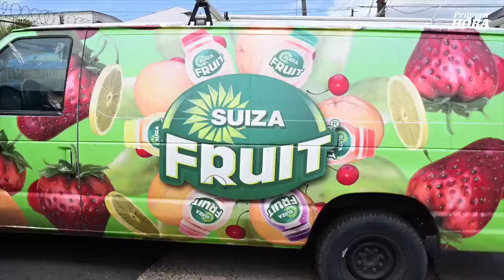"Me siento mal”: lo que se vivió tras arresto de empleados de Suiza Dairy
Momentos de tensión tras la detención de 16 líderes sindicales y trabajadores de la compañía durante manifestación en Río Piedras